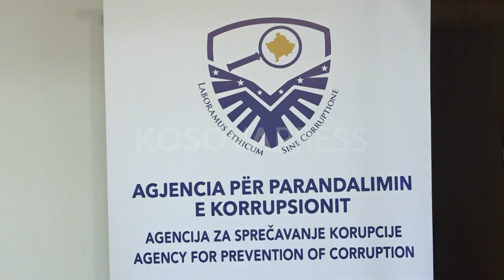Kaq mjekë dhe profesorë e deklaruan pasurinë në AKK, Buleshkaj jep detaje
Shumica e mjekëve dhe profesorëve i janë përgjigjur pozitivisht obligimit ligjor për deklarimin e pasurisë në Agjencinë për Parandalimin e Korrupsionit. Kështu thotë drejtori i AKK-së, Yll Buleshakaj në një intervistë për KosovaPress derisa potencon se rreth 2 mijë e 100 mjekë dhe profesorë kanë deklaruar pasurinë e tyre brenda periudhës së rregullt kohore, e cila filloi me 12 shkurt dhe përfundoi dje me 12 mars.

Ndërkaq, Buleshkaj tregon se vetëm 90 persona nga këto dy kategori nuk kanë bërë ende deklarimin e pasurisë. Ai shton se këto ditë janë në proces të pastrimit të listës, për të parë nëse dikush prej mjekëve dhe profesorëve që nuk iu janë përgjigjur thirrjes, është në mesin e atyre që e kanë deklaruar pasurinë, por si pjesë të një detyre tjetër të tyre.